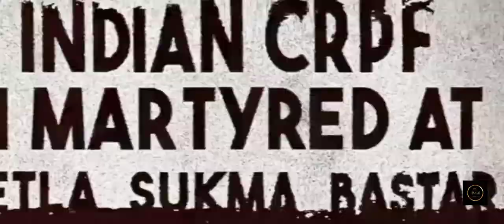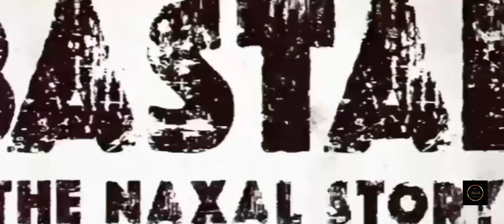BASTAR THE NAXAL STORY - Official Trailer | Adah Sharma | Indira Tiwari | Sudipto Sen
Prepare for the raw truth to hit hard.

Bastar: The Naxal Story trailer is out now, shedding light on the path to a Naxal-free Bharat.

Releasing in cinemas on 15th March 2024

Sunshine Pictures Pvt. Ltd Presents;

A Vipul Amrutlal Shah Production

Bastar: The Naxal Story

Cast - Adah Sharma, Indira Tiwari, Vijay Krishna,Yashpal Sharma, Raima Sen, Shilpa Shukla.

Creative Director and Producer - Vipul Amrut Lal Shah
A Film by Sudipto Sen

Co-Producers - Aashin A. Shah, Ravichand Nallappa

Story - Sudipto Sen, Amarnath Jha

Written by - Amarnath Jha, Sudipto Sen and Vipul Amrutlal Shah

Publicity Designer - Rahul Nanda & Himanshu
Nanda
Casting Director - Mukesh Chhabra, CSA Director of Photography - Rahul Herian Dharuman
Action Director - Vikram Mor

Music and Background Music by - Bishakh Jyoti Majumdar
Lyrics - Amarnath Jha & Anant
Sound Designer - Manas Choudhary
Re-Recording Mixer - Upload Kumar Das
Art Director Madhab Raul
Costume Stylist - Deepshikha Chaudhary Makeup Designer - Shriniwas Reddy
Media Consultant - Spice
Digital Team - Spectra Digital

This video has no negative impact on the original works. Infact, it will be the positive impact for them.
I used the bits and pieces of video to get the points across when necessary.
I make video with intention of educating others in a motivational / inspirational form.